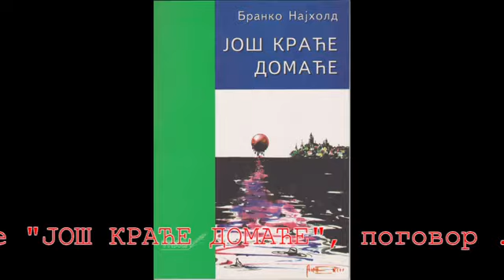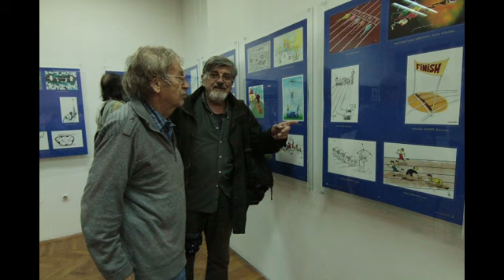БРАНКОВ ДАН, ...поговор... "КРАТКА ДОМАЋА"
Сећање на Бранка Најхолда, текст поговора из књиге ЈОШ КРАЋЕ ДОМАЋЕ, чита Драган Стојковић.
Фотографије и видео : Боба Бибић, у Земуну 17.маја 2020 год.